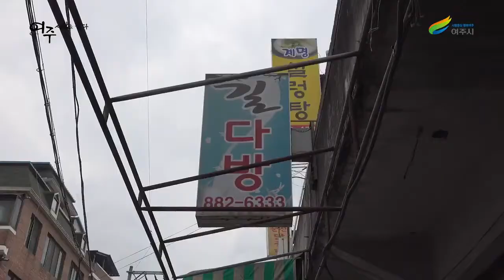여주시 제일시장을 추억하며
제일시장의 과거와 현재를 돌아봤습니다.